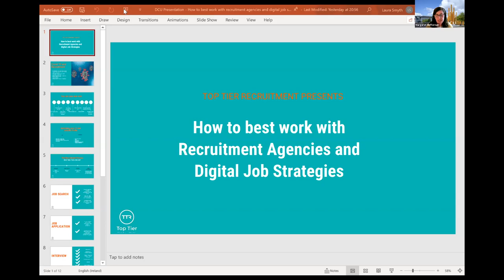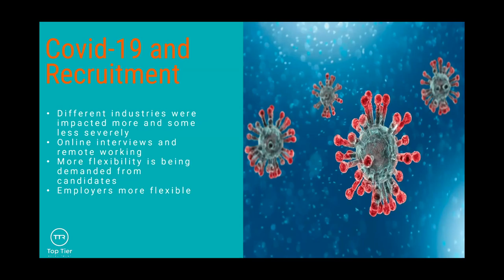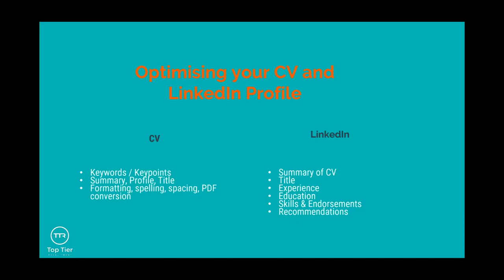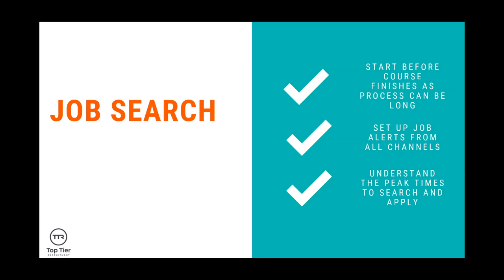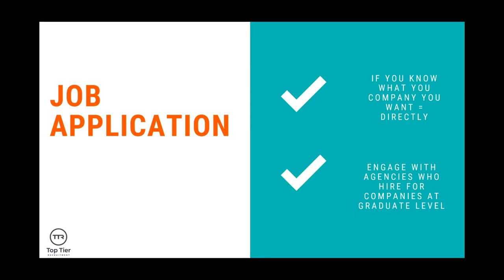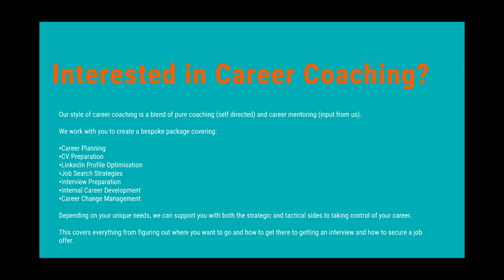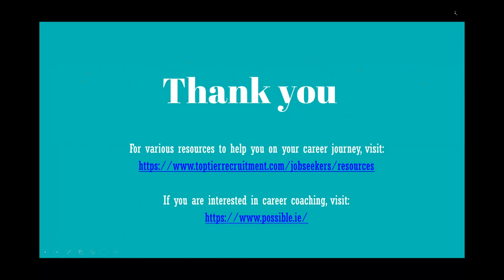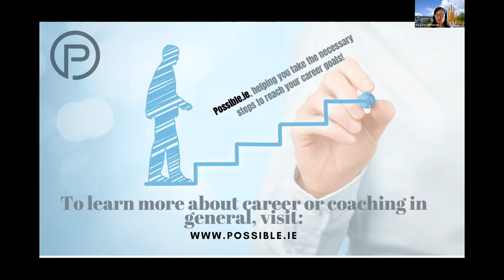GETDigital 2021⚡️ Laura Smyth - How to best work with Recruitment Agencies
We were delighted to welcome Laura Smyth, Managing Director at Top Tier Recruitment to GETDigital 2021⚡️.

Laura joined us to discuss how to best work with Recruitment Agencies and Digital job search strategies.

Laura Smyth co-founded Top Tier Recruitment In January 2016. They work exclusively in FinTech, Blockchain and Financial Services industries working on and with Finance and Technology roles and candidates. Top Tier Recruitment pride themselves on their delivery commitment and always provide the highest level of service to both our candidates and clients. They are always open to help and assist both candidates and clients with hiring advice and cv consultations where required.

Laura co-founded Possible Coaching once completing ICF recognised coaching training. They provide Career Coaching, Organisational Coaching and Professional Coaching. Their combined coaching skills coupled with our hands-on handle on the recruitment market means they are in an excellent position to work well with clients across the mentioned areas.